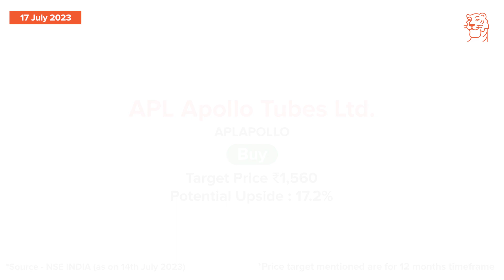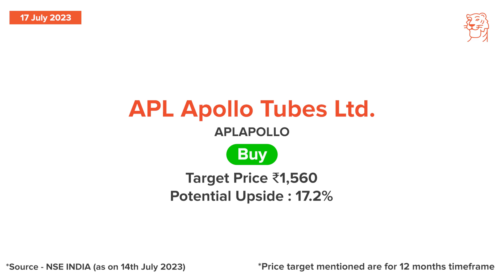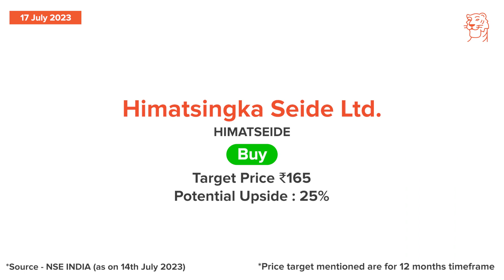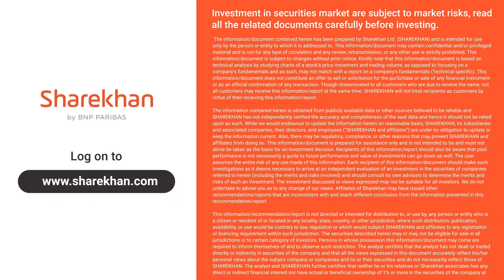Sharekhan 3R Daily Research Stock Calls - APLAPOLLO & HIMATSEIDE Analysis |17th July 2023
Today, we cover the following companies:
. APL Apollo Tubes Ltd
. Himatsingka Seide Ltd

Sharekhan, which flies the 𝗙𝘂𝗹𝗹 𝗦𝗲𝗿𝘃𝗶𝗰𝗲 𝗕𝗿𝗼𝗸𝗲𝗿 flag, was founded in 2000 and is a subsidiary of BNP Paribas since November 2016. Sharekhan was one of the pioneers of online trading in India and today enjoys a country-wide network that includes 20 lakh+ customers, 153 branches and more than 2,400 business partners spread across over 541 locations.